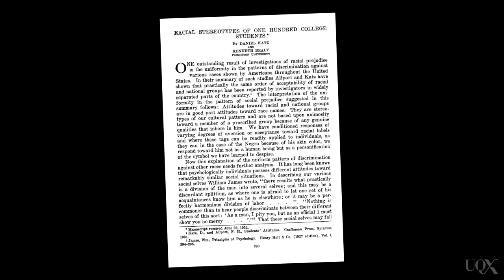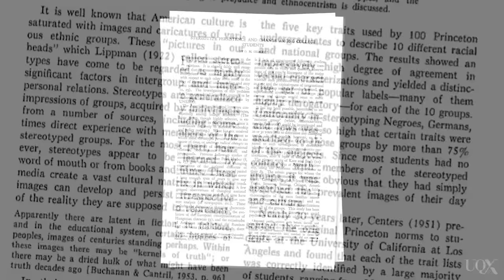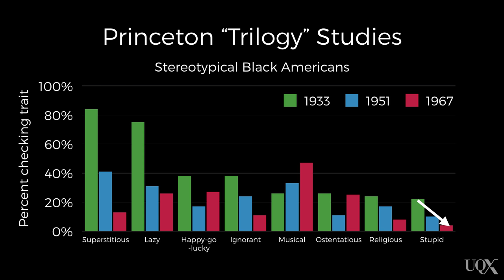UQx PSYC1030.1x 5-3-1 Racial stereotyping